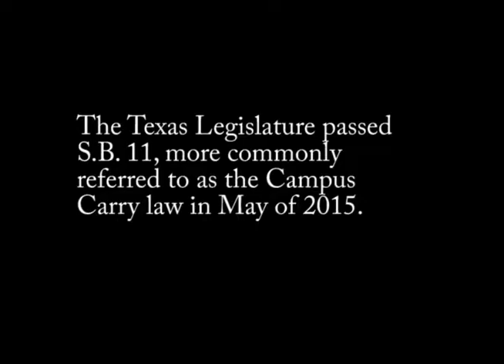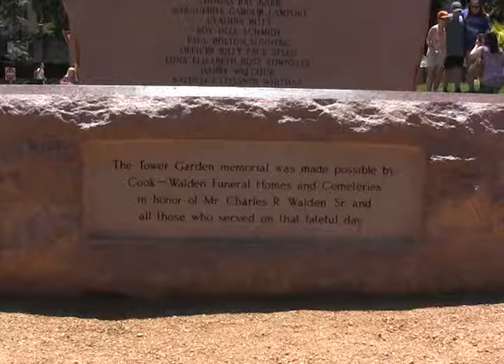J311F - Campus Carry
Long Documentary assignment for J311F class at UT
By Elena Vierra and Jasleen Shokar